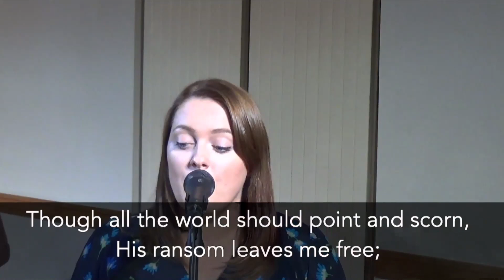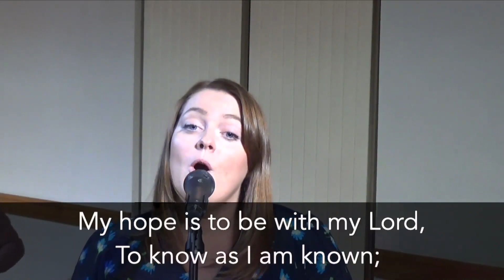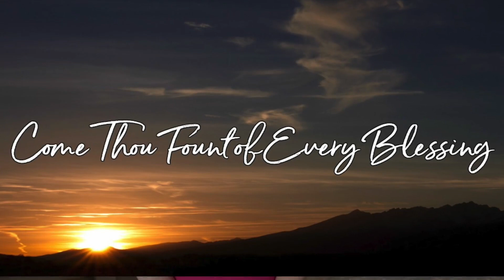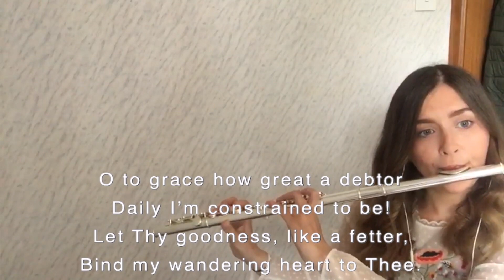First Portadown Evening Worship - Sunday 28th March 2021 at 6.30pm - Rev Robin Brown (Mark 6:14-29)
First Portadown Presbyterian Church Online Evening Worship (Sunday 28th March 2021 at 6.30pm). We continue our study in Mark's Gospel looking at Mark 6: 14-29 and the death of the John the Baptist.